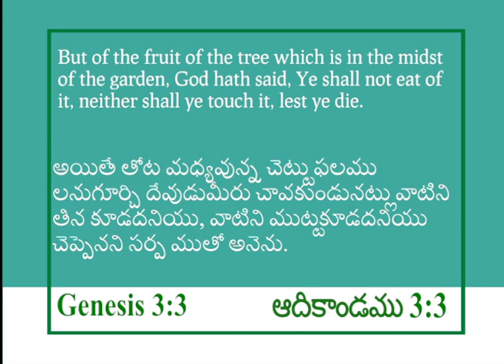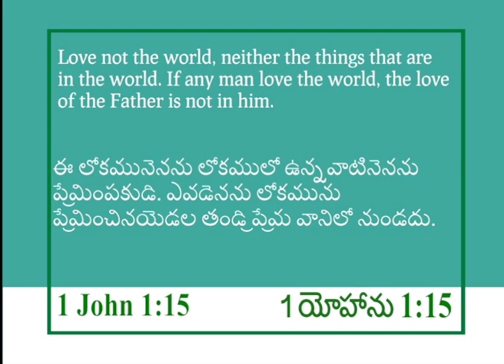You must not disobey God's word | Genesis 3:3 | John Daniel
Guntur 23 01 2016 PM Bro Johndaniel p1